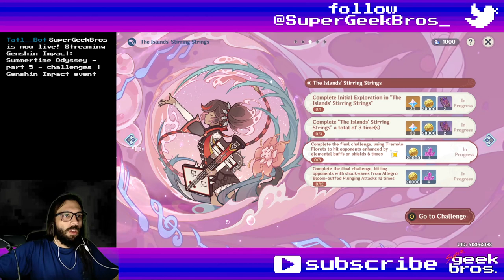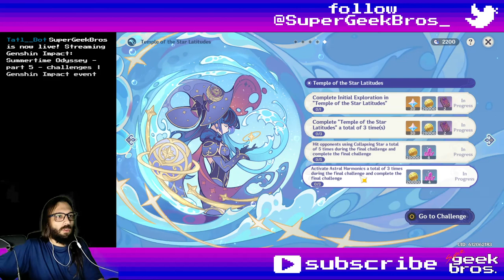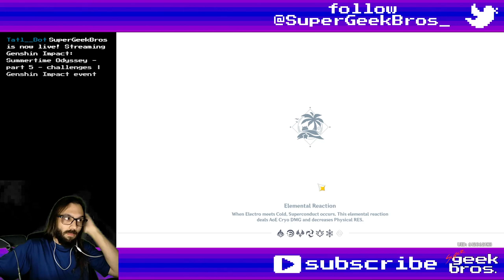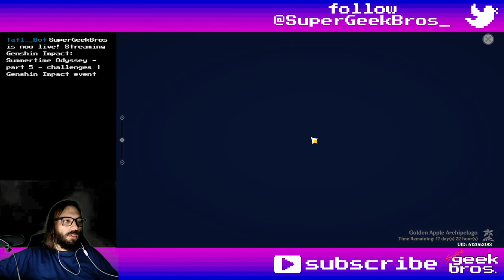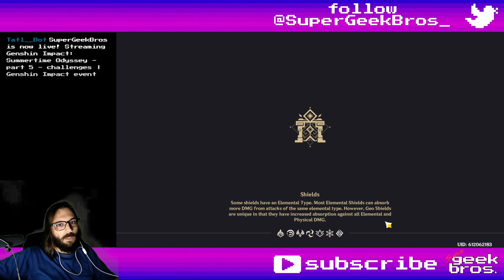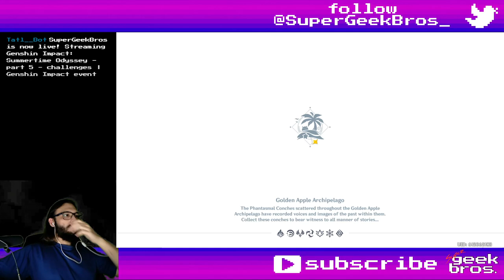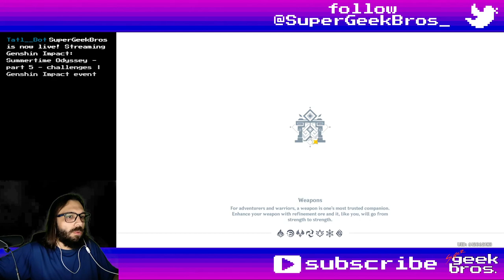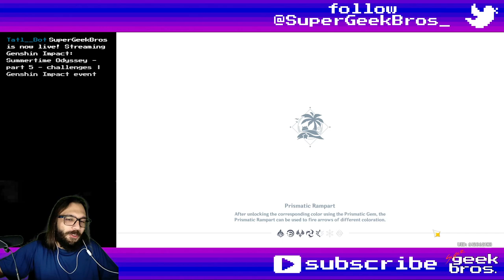Summertime Odyssey - part 5 - Challenges and Mirage Collectibles | Genshin Impact event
Title: Summertime Odyssey - part 5 - Challenges and Mirage Collectibles | Genshin Impact event